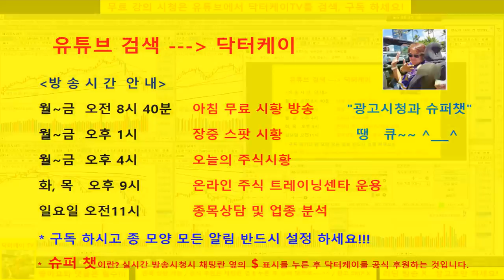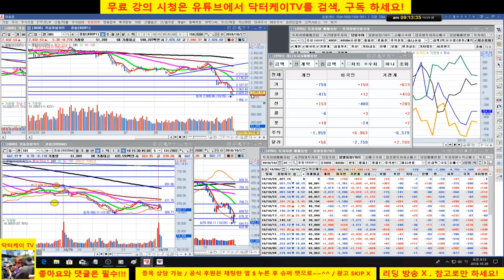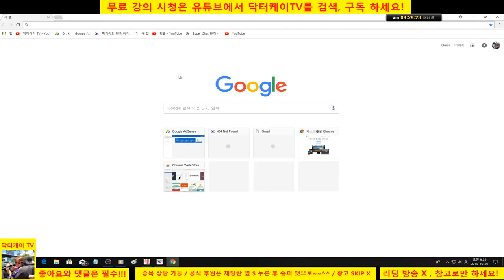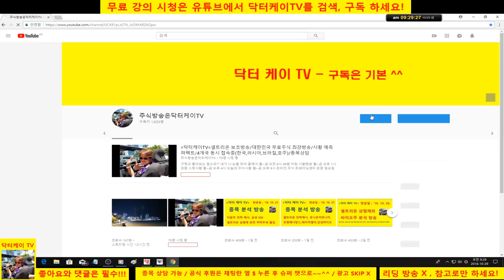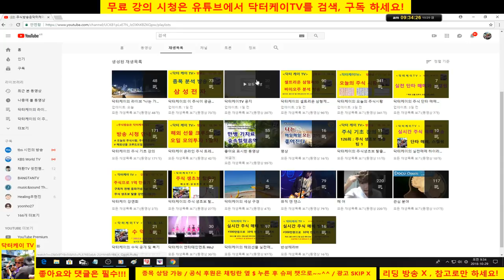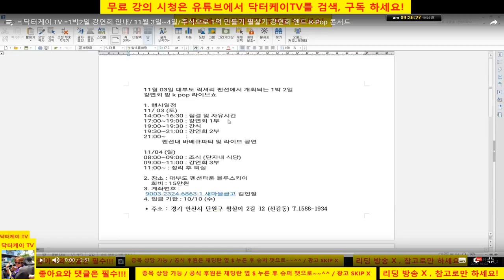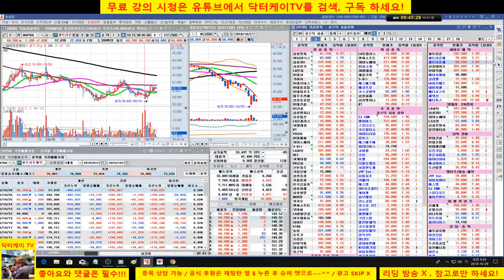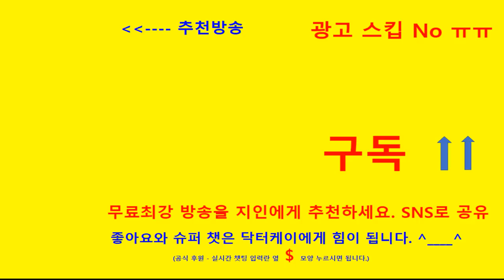= 닥터케이 TV =아침무료 주식방송/181029/코스피 코스닥 기관 외국인 수급 유입/셀트리온 240,000원 돌파 여부 체크/lg u+, 엔씨소프트 - 분할접근/